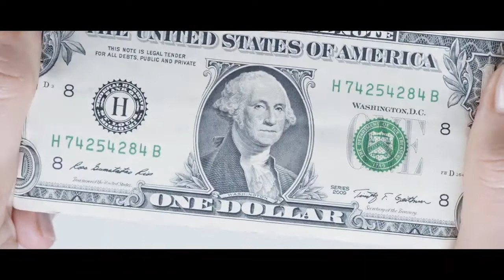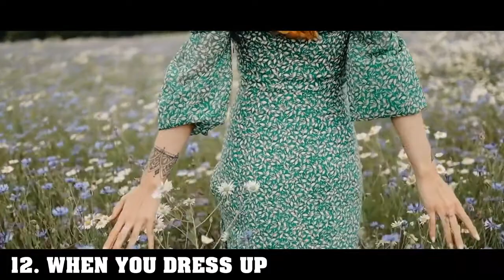THINGS MEN PAY ATTENTION TO BUT YOU DO NOT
Men definitely notice how you drink, what you drink, and when you like to drink it. Many of them pay attention to this so they can easily order for you when you go .

Dating tips

If you think of any reason to add to the list, do not hesitate to share it with us in the comment !!